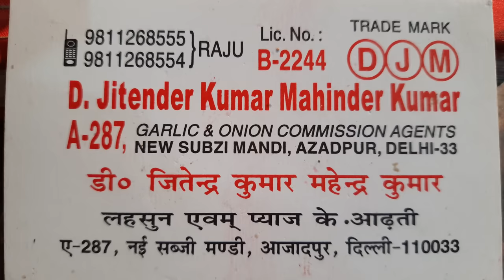February 25, 2023 दिल्ली लहसुन के होलसेल भाव delhi garlic market price delhi fruit market